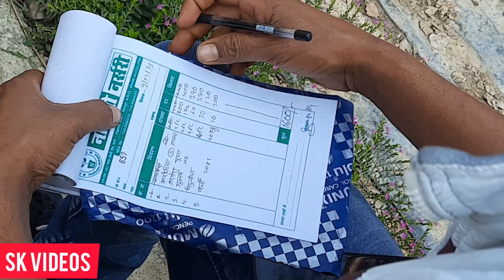Nursery visit || plant price with name || cheapset plant nursery || phoolo ki kheti || Daily vloging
kul main nursery gaya tha flower lane kay leye
bhut hi kisim kisim ka flower tha nursery may bhut maza aaya main nay dher sara plant leye

zarwera - :  170 rupees

Rose  -:         60 rupees

Dhaliya -:      50 rupees

pituniya -:      30 rupees

sisseon wala -: 30 rupees

warni compost -: 20 kg 200 ruppes